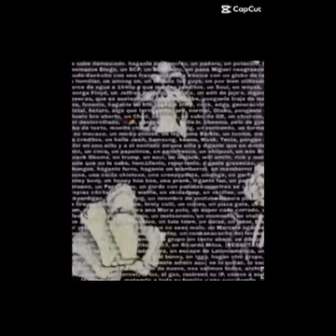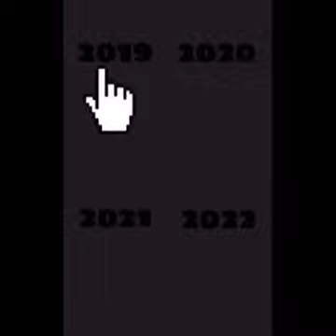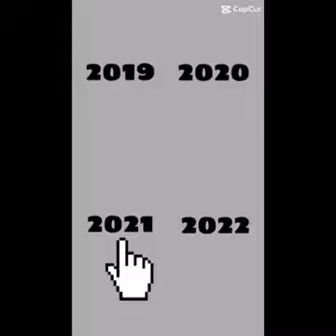3 mins of 2019 - 2022 memes (funni koopa at ending also read desc lol)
these were all made by me lol